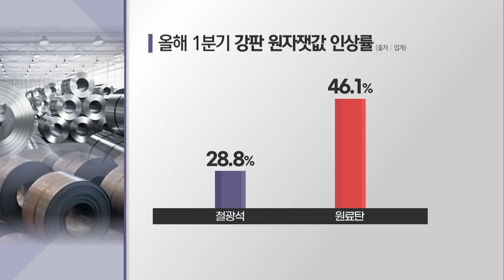철강 값 '고공 행진'…커지는 후폭풍 '우려' / 머니투데이방송 (뉴스)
04/20 MTN 핫라인 5

철광석 등 원자재값이 급등하면서 철강가격도 계속해서 오르고 있습니다. 이 때문에 공사비 급등으로 건설 공사 현장이 멈추는 일까지 벌어지고 있는데요. 철강값 상승이 소비자 부담을 키울 것이라는 우려도 커지고 있습니다. 주재용 기자의 보도입니다.